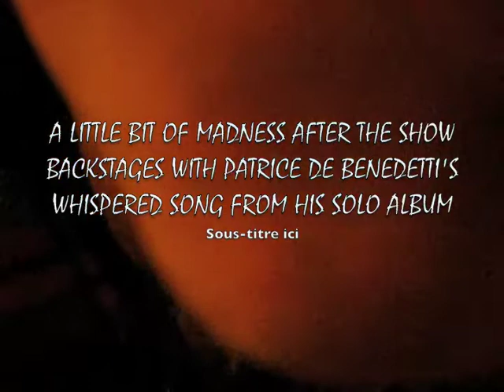CONGER! CONGER! Live Marseille La Machine a Coudre April 2010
CONGER! CONGER! a French band from Marseille I filmed yesterday April 23th 2010 at La Machine a Coudre with Patrice De Benedetti (Tarif Reduit, Enema, dancer with Ex-Nihilo) on the drums and at the vocals, Pierrot Gon at the guitar and Didier Bautzmann at the bass...hoping you will like them; more pics from the night and soon a podcast-interview with them